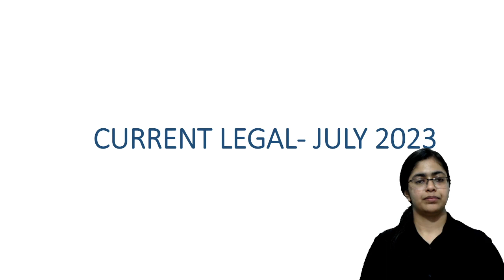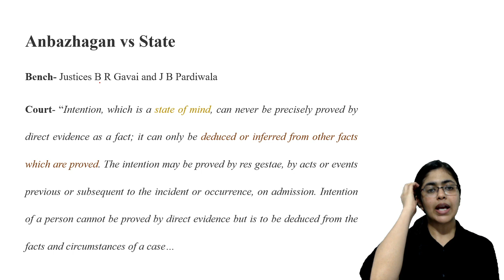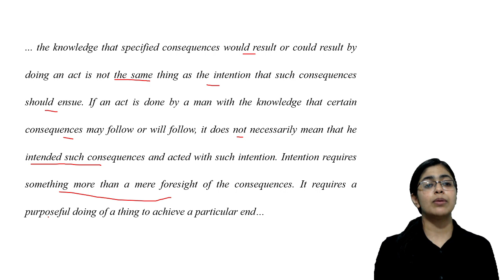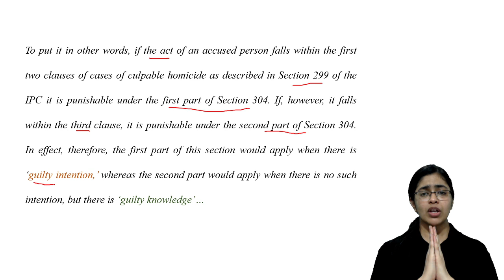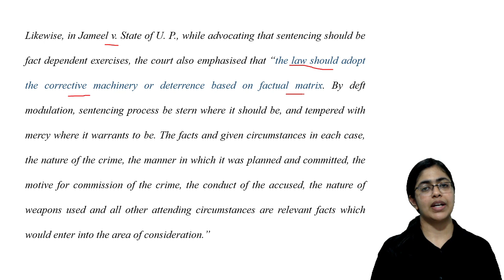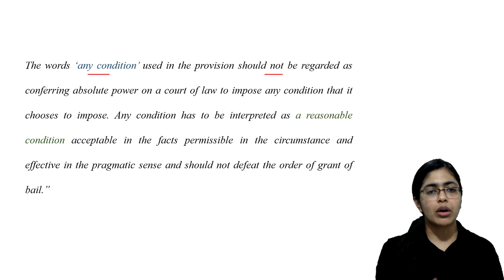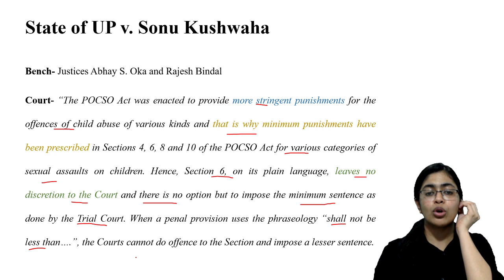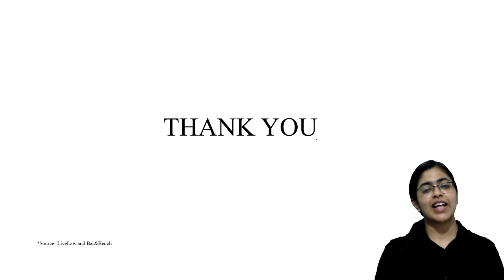July 2023 - Monthly Recent Case Laws/Legal Current Affairs for CLAT PG LLM 2024/25 CLAT POINT PG